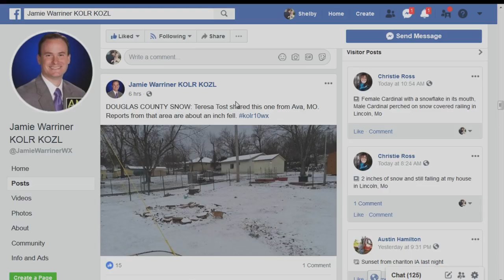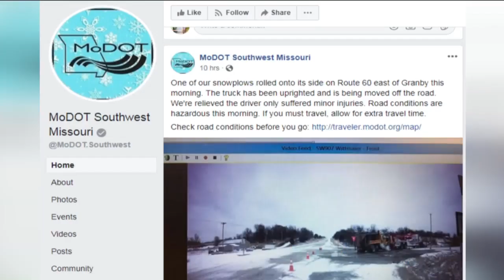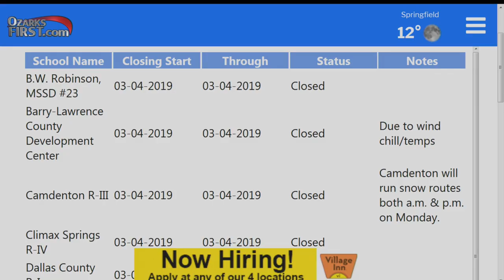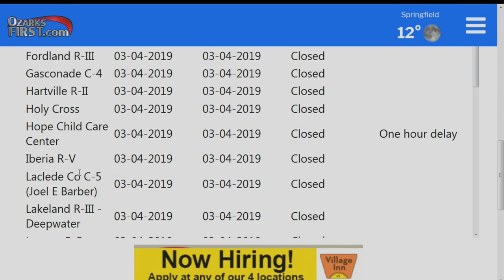Slick Road Conditions